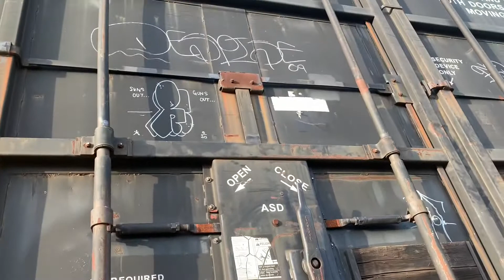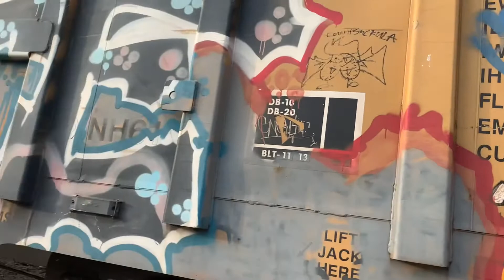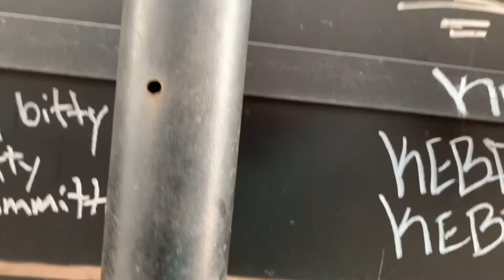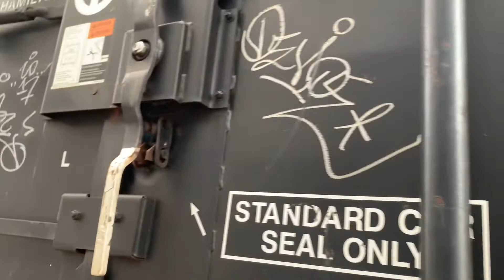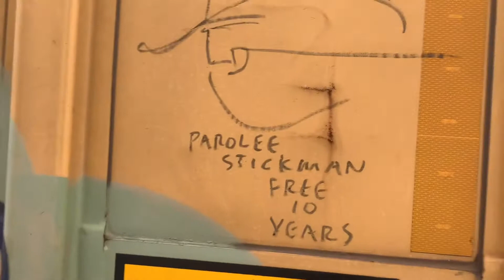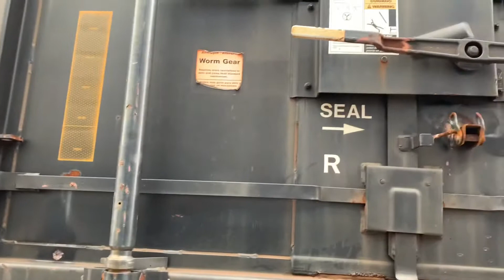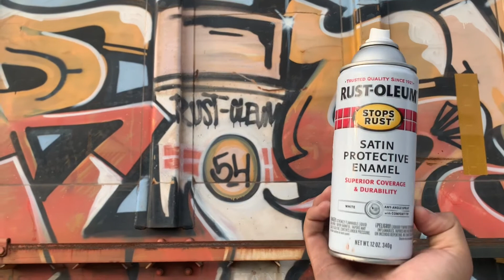Graffiti train tags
Freight train tags daytime